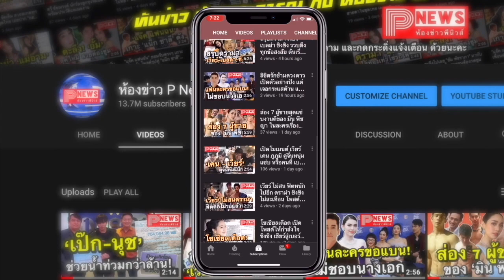ห้องข่าวพีนิวส์ | ณเดชน์ จิกกล้องแทบแตก ถ่ายแบบขึ้นปก แพรว กับลุคใหม่สุดแปลกตา ถึงกับร้องว้าว